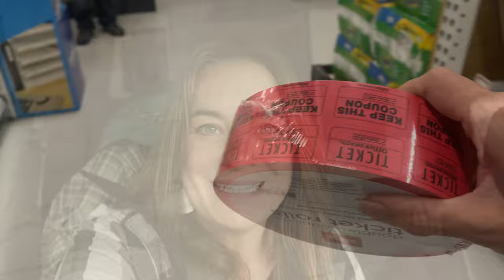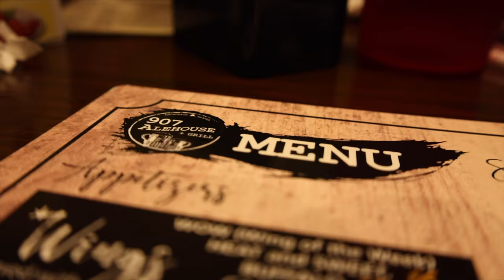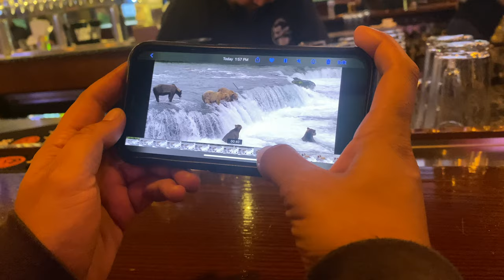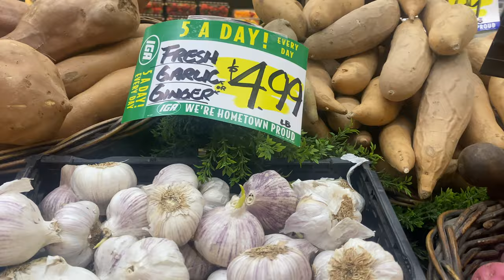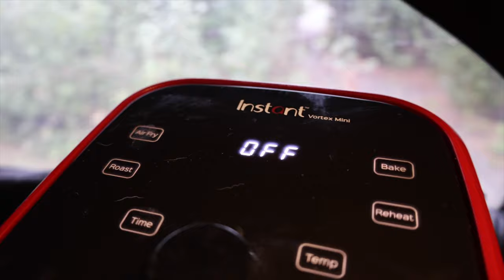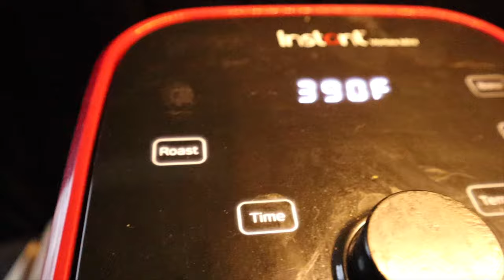Expedition Alaska: The Susitna River | Van Life Alaska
Our Expedition North to Prudhoe Bay, Alaska begins.  We began this adventure, spending four days in Seward Alaska and today we move along to the city of Anchorage to disperse and take care of shopping and laundry; later meeting up at a great restaurant in Anchorage 907 Alehouse. Our caravan rolled along to Talkeetna the following morning where group members booked flight seeing tours.  We boondock along the Susitna River in the rain and enjoy every minute of each others company.  Here, we prepare for our overlanding backcountry trip. Thank you for joining us on another van life adventure in Alaska!